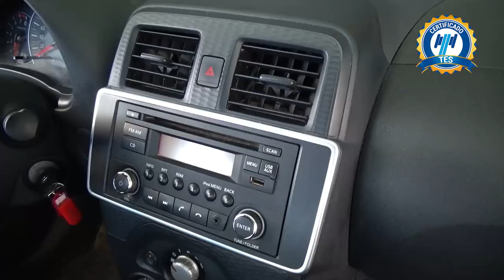Nissan / March / 2022 - 24933